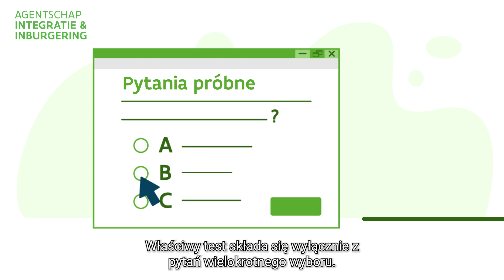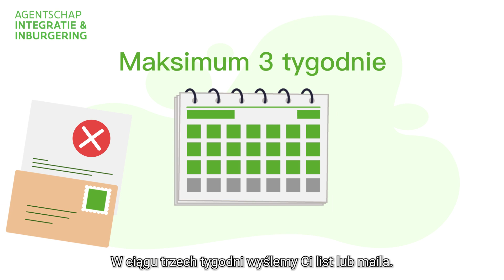Test maatschappelijke oriëntatie (Pools) - Test kurs orientacji społecznej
Als je een inburgeringstraject volgt, neem je deel aan een cursus maatschappelijke oriëntatie. Hoe verloopt de test?
Jeśli uczestniczysz w programie integracyjnym zostaniesz zapisany/-a na kurs orientacji społecznej. Jak wygląda test?